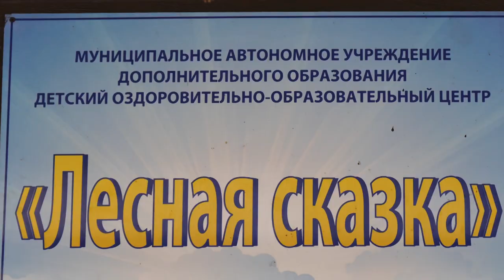Школьники готовятся к слёту «Юных друзей полиции»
Очередной этап подготовки к слёту «Юных друзей полиции» прошёл в Детском оздоровительно-образовательном центре «Лесная сказка». Участвует в организации занятий с детьми Молодёжный спортивно-патриотический центр «Крылья» из Монино